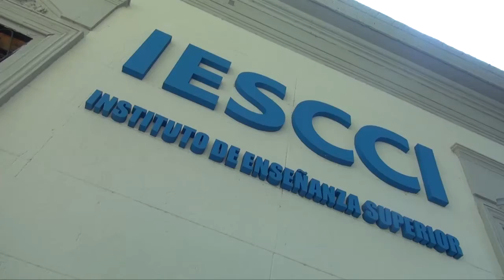IESCCI INST.SUPERIOR SCUOLE CCI SEDE SAN ISIDRO 2020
Instituto de Enseñanza IESCCI San Isidro.
Masterclass online gratis con Mick Cooper
Masterclass online gratis 3 de septiembre

El Instituto de Enseñanza Superior IESCCI  San Isidro del Grupo Educativo Scuole CCI invita a todos a participar de una masterclass  gratis on line a cargo de Mick Cooper autor y editor de una amplia variedad de textos sobre enfoques terapéuticos. Será este 3 de septiembre a las 16 horas.